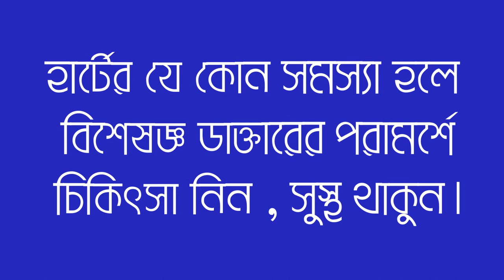হার্টে যে সকল সমস্যা হয়ে থাকে || Heart Disease || Health Tips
✅ ভবিষ্যতে হার্ট সম্পর্কিত সকল ধরনের টিপস সম্পর্কে জানতে সংযুক্ত থাকুন আমার সোশ্যাল মিডিয়াগুলোতে:
🗓️ প্রয়োজনে যোগাযোগ করুন: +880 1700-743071, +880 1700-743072